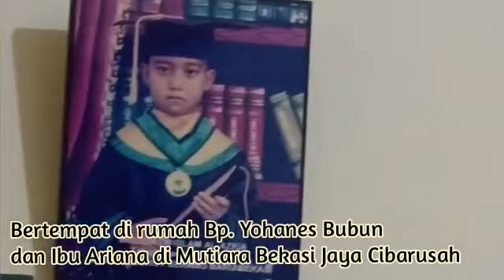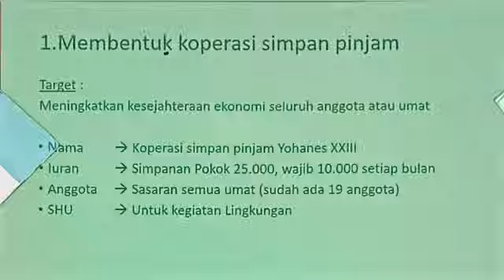Kunjungan Dewan Paroki ke Lingkungan-lingkungan di sektor Cibarusah II